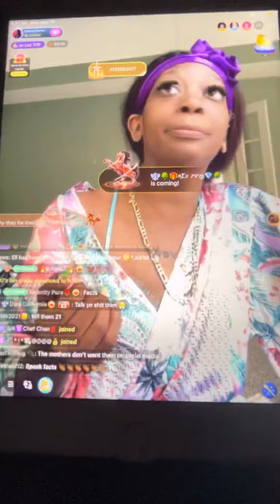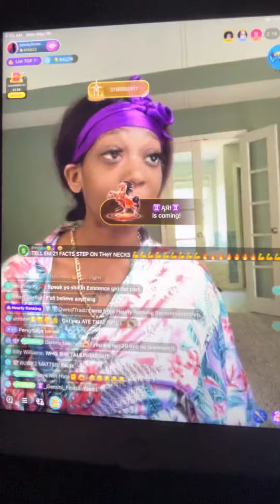21 going in on pastor P n Ashley and Ivy😂😂😭😭😭￼ part 1